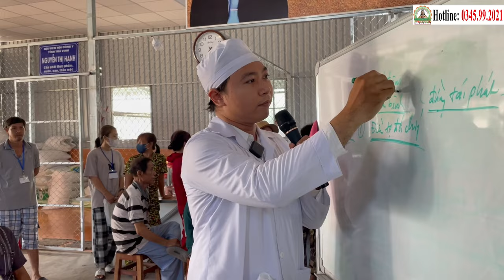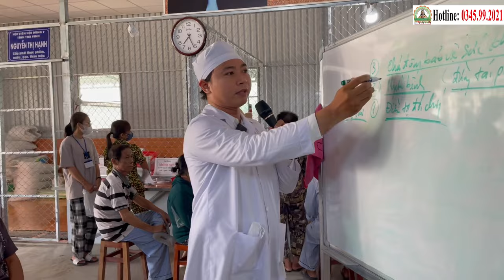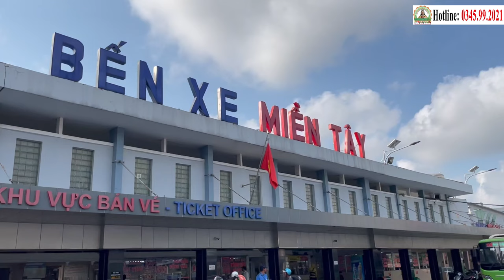📢 ĐIỂM TIN PHÒNG KHÁM CHA TƯỜNG (03/04/2024) | Hỗ Trợ Chữa Ung Thư Miễn Phí Bằng Công Nghệ Cháo Nano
ĐIỂM TIN 04/03/2024 | Phòng Khám Cha Tường Hỗ trợ Chữa Ung Thư Miễn Phí Bằng Công Nghệ Cháo Nano

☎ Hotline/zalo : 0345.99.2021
PHÒNG KHÁM CHA TƯỜNG YÊU THƯƠNG-CHO KHÔNG - NƠI HY VỌNG NỞ HOA

Mang tình thương lan tỏa, Phòng Khám Cha Tường Yêu Thương ứng dụng Công nghệ Cháo Nano - Thảo Dược Nano do Nhà nghiên cứu, Linh mục Phêrô Nguyễn Văn Tường Phát Minh, hỗ trợ điều trị ung thư miễn phí cho mọi bệnh nhân, công nghệ của Cha đã cứu sống hàng trăm ca bệnh ung thư các loại, được các bệnh viện lớn trong đất nước Việt Nam chuẩn nhận qua các kết quả cận lâm sàng.

TẠI ĐÂY, BẠN SẼ TÌM THẤY:

- Ánh sáng hy vọng: Niềm tin chiến thắng căn bệnh ung thư hiểm ác.
- Sự tận tâm: Đội ngũ y bác sĩ giàu kinh nghiệm, yêu thương và đồng hành cùng bệnh nhân.
- Phương pháp tiên tiến: Công nghệ Cháo Nano - Thảo Dược Nano hỗ trợ điều trị hiệu quả, an toàn và ít tác dụng phụ.
- Môi trường yêu thương: Không gian ấm áp, thân thiện, giúp bệnh nhân thoải mái và lạc quan.

PHÒNG KHÁM CHA TƯỜNG - NƠ TIẾP SỨC CHO NHỮNG CUỘC CHIẾN:

- Tin tức phòng khám Cha Tường: Cập nhật thường xuyên các hoạt động, thông tin hữu ích về ung thư và phương pháp điều trị.
- Chữa ung thư miễn phí: Hỗ trợ điều trị ung thư miễn phí cho tất cả bệnh nhân, không phân biệt hoàn cảnh.
- Chiến thắng ung thư: Chia sẻ những câu chuyện truyền cảm hứng, tiếp thêm nghị lực cho bệnh nhân.
- Hỗ trợ điều trị ung thư miễn phí cho các bệnh ung thư: Phổi, tuyến giáp, đại tràng, trực tràng, gan, thực quản, tiền liệt tuyến,...
- Phòng khám hàng ngày tiếp nhận hỗ trợ:
+ Điều trị ung thư phổi;
+ Điều trị ung thư gan;
+ Điều trị ung thư tuyến giáp;
+ Điều trị ung thư dạ dày;
+ Điều trị ung thư đại tràng;
+ Điều trị ung thư trực tràng;
+ Điều trị ung thư thực quản;
+ Điều trị ung thư tiền liệt tuyến;
+. Phòng phám tiếp nhận và hỗ trợ điều trị miễn phí tất cả các bệnh ung thư khác bằng Công nghệ Cháo Nano - Thảo Dược Nano của Cha Tường.

HÃY CÙNG PHÒNG KHÁM CHA TƯỜNG YÊU THƯƠNG - CHO KHÔNG:

- Mang yêu thương lan tỏa: Chia sẻ thông tin, giúp đỡ những bệnh nhân ung thư.
- Tiếp thêm niềm tin: Góp phần vào cuộc chiến chống lại căn bệnh ung thư.